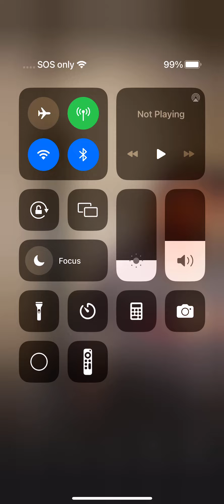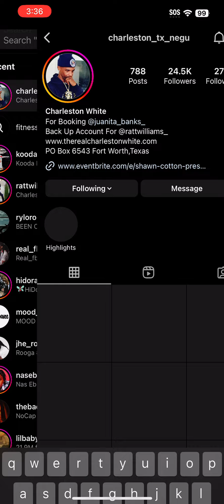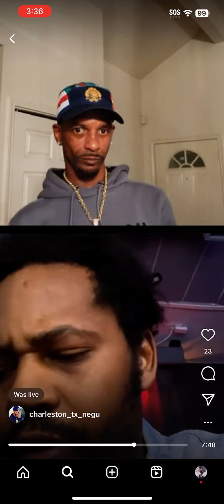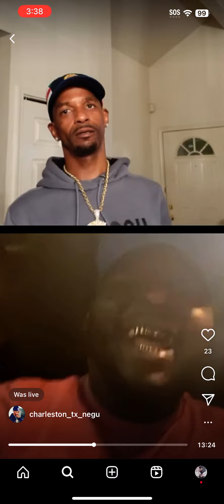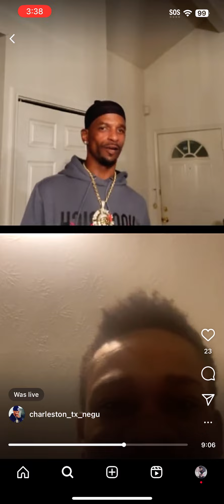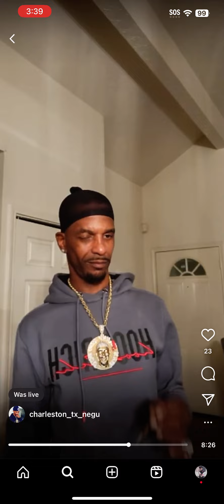Charleston White Instagram Live March 24 2023 part 2